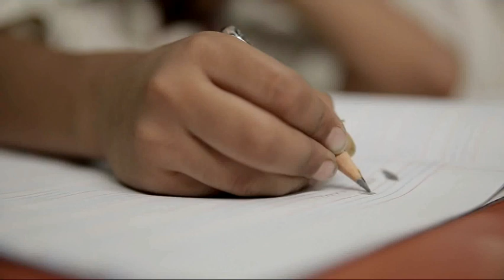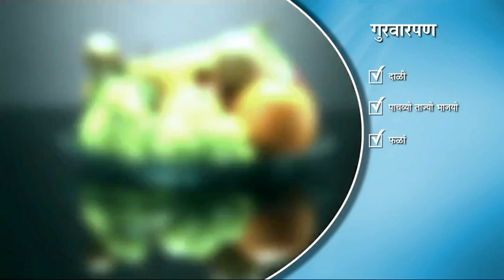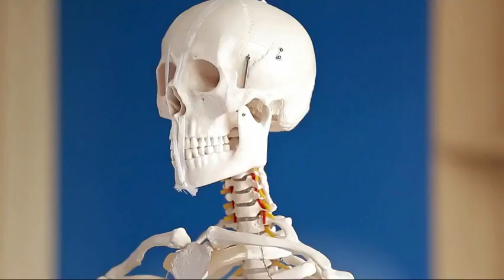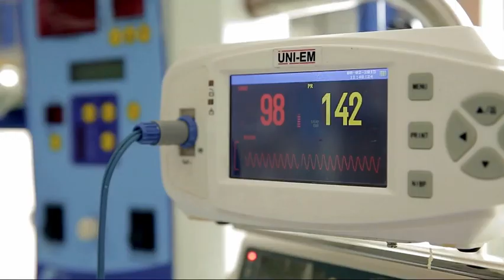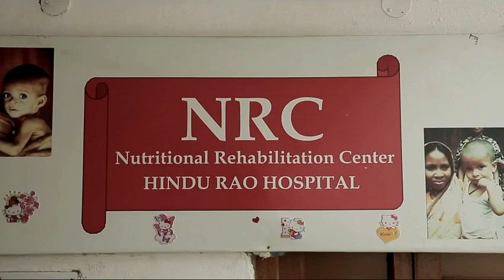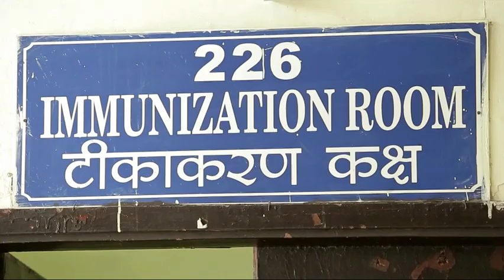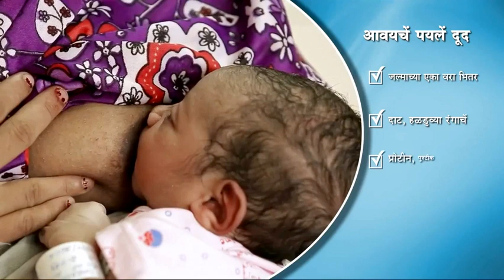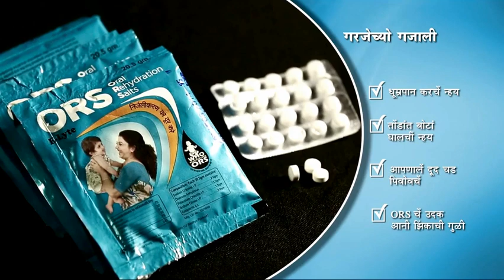HealthPhone™ Konkani ಕೊಂಕಣಿ - Care and Protection of the Newborn - Food and Nutrition Board (FNB)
- In Konkani. Utmost care should be taken during pregnancy for mother and child to be healthy. It is a very crucial time for mental and physical development of the child.

Get the HealthPhone Food and Nutrition Board (FNB) Mobile App on Google Play: Konkani - ಕೊಂಕಣಿ - കൊങ്കണി

This video is available in: Hindi, English, Assamese, Bengali, Garo, Gujarati, Kannada, Khasi, Konkani, Malayalam, Manipuri, Marathi, Mizo, Oriya, Punjabi, Tamil, Telugu, and Urdu.

Some important tips to follow:

»  Pregnancy
Precautions should be taken from the beginning of pregnancy.
1. At the start of your pregnancy register with an Anganwadi or ASHA worker.
2. Get a Mother and Child Protection Card (MCPC) which has all the guidance you need.
3. Get yourself examined by a doctor at least four times during your pregnancy period.
    - Your blood pressure and weight should be monitored;
    - vaccines of tetanus oxide should be taken;
    - take at least 180 iron and folic acid tablets during your pregnancy;
    - use only iodised salt in your cooking.
4. The baby gets all nutrition from mother’s milk so it is important that mother gets a nutritious and balanced diet from all four categories of food: whole grains and lentils; fresh fruits and vegetables; milk, dairy, edible oils, nuts; jaggery and sugar. Eat 25% more than you normally eat and you should gain at least 10 to 12 kg weight during the entire pregnancy.
5. Rest at least two hours during the day.
6. Teenage pregnancy can be life threatening and risky for both the mother and child. It is illegal for a woman to be married before she turns 18.

»  Child Healthcare
1. An unhealthy mother has grave effects on the child.
2. For physical and mental development, the first two years are very crucial in child’s life.
3. A woman must deliver in a hospital where she and the child get proper care and rest.

»  Nutrition and Growth Chart
1. Be aware of the normal weight gain of a child by maintaining their growth chart.
2. A child born 3 kg should grow up by 6 kg by its 6th month.
3. A low birth-weight child, below 2.5 kg, requires special care and nutritious diet.

»  Immunisation
Immunise you child from seven deadly diseases.
1. Immediately after birth, vitamin K injection must be given followed by BCG shot and polio drops.
2. During week 6, 10 and 14 hepatitis B (or Pentavalent), DPT, whooping cough, tetanus and measles vaccines should be administered. HIV, pneumonia and meningitis shots should be taken at right times.
3. At 9 months a vitamin A shot, booster and second dose of measles should be given.

»  Breastfeeding
1. Start breastfeeding within an hour of birth. The first milk, colostrum, will be thick and yellowish and is very nutritious and rich in protein.
2. No water, honey or herbal tonic should be given for 6 months. Breast milk alone is complete food for an infant.
3. Lactating mothers must take care of hygiene, keep their breasts clean and wash their hands before feeding.
4. A child should be fed 8 to 10 times daily - every two to three hours.
5. A working mother should express her milk in a clean container and keep it covered in a cool place to be fed later.
6. Home environment should be pleasant and stress free. Members of the family should help in chores giving her enough time for rest.

»  Initial Care of the Newborn
1. A newborn should not be bathed for at least one week after the birth; only cleaned by warm soft moist cloth and dried by a dry soft cloth.
2. Keep the child close to the breasts and covered in a blanket.

»  Cleanliness and Hygiene
A clean child is a healthy child.
1. A baby’s diaper should be washed in clean running water and then dried on a line.
2. Children of 2 to 3 years should be bathed every two or three days using warm water. Use chemical free soap and avoid using oils, creams, lotions and powder.

»  Nutrition During the Early Age
1. After six months of age give your child clean boiled water, and then cooled, to drink. Lentils, soft rice, porridge and green leafy vegetables should also be given.
2. Children between six to nine months should be fed two to three times a day; nine to twelve months four to five times; after one year five to six times.
3. A child should be given mothers milk along with the food until two years or more.

»  Important Points For Child’s Good Health
1. No one should smoke in the house.
2. Do not put your finger in your child’s mouth; it can make a child sick.
3. If a child gets diarrhoea, give more of mother’s milk. Oral Rehydration Salts (ORS) and zinc tablets, rice water, buttermilk and lemon water may also be given to children above six months.
Produced by the Food & Nutrition Board (FNB), Ministry of Women and Child Development (MoWCD), Government of India